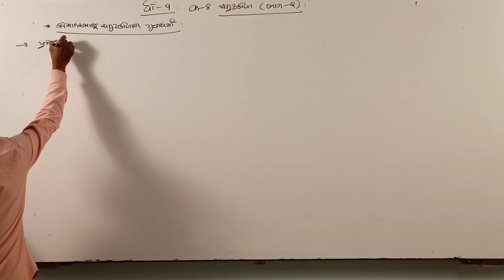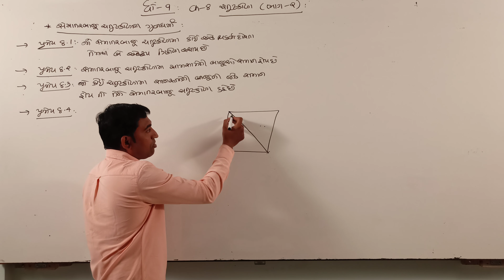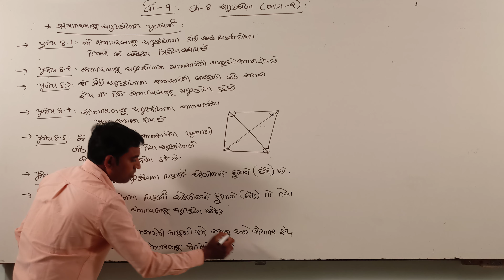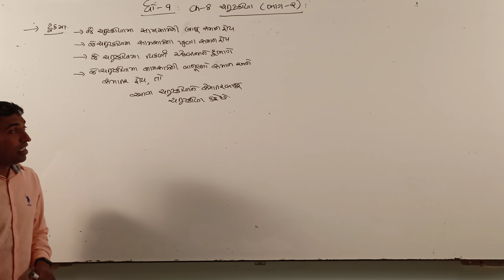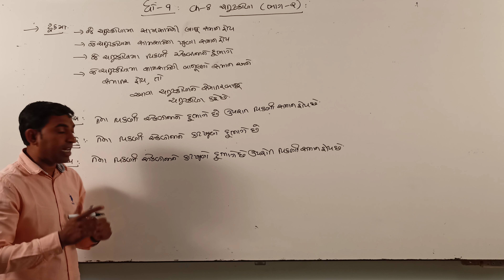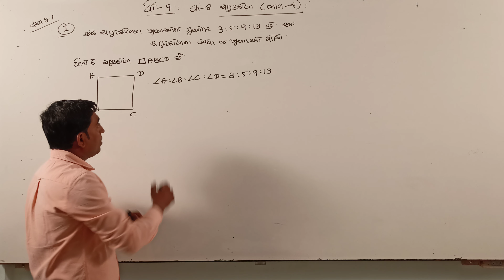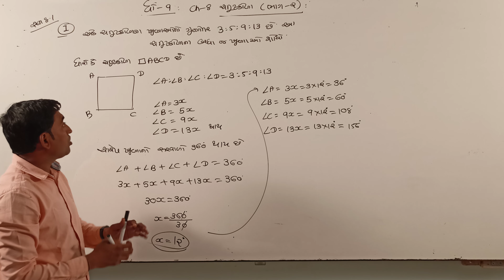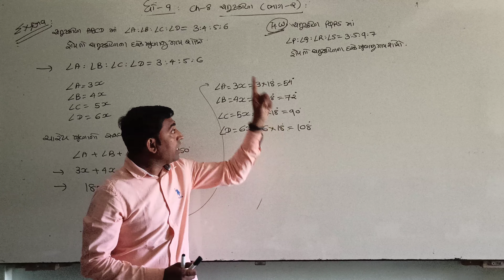Std.9 | MATHS | Ch-8 | ચતુષ્કોણ (2) | by Bhavin Lunagariya